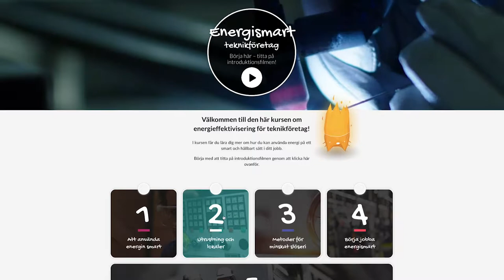Så kan teknikföretag använda energi på ett smartare sätt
Energieffektivisering handlar om att använda energin på ett smartare sätt och det finns många vinster för teknikföretag. Företagen kan spara pengar och det är bra för energiförsörjningen och miljön. Därför har Teknikföretagen i samarbete med Energimyndigheten tagit fram webbutbildningen Energismart teknikföretag.